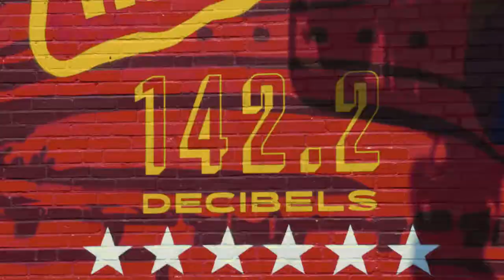CommunityAmerica Credit Union Chiefs Mural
Head over to Westport Ale House to take your picture with our newest mural featuring the one and only Patrick Mahomes!